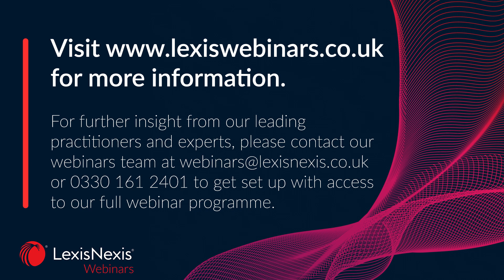Costs in 2023 - preview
In this webinar, Dan Stacey of Hailsham Chambers, Michael Tyler of Kingsley Napley, and Andrew McAulay of Clarion, discuss the latest developments in Costs in 2023.